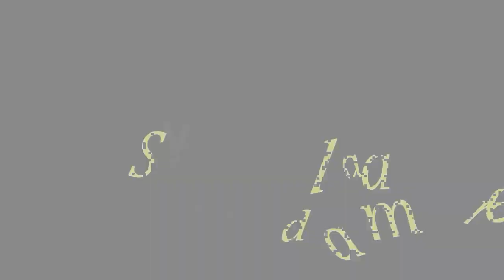Battlefield 3 - Night Shift [HD] (PT-BR) Games Fever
Mostrando a missão Night Shift de Battlefield 3, novo FPS da DICE que já está disponível para Xbox 360, Playstation 3 e PC.